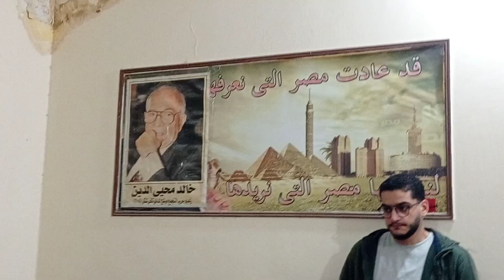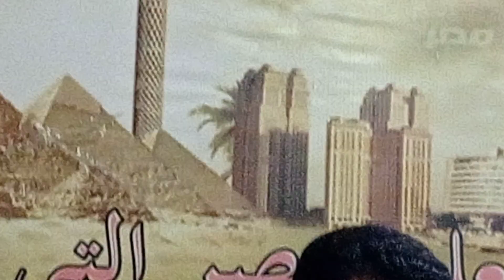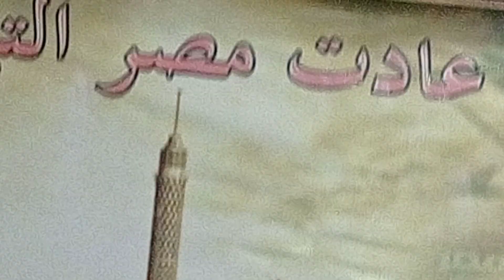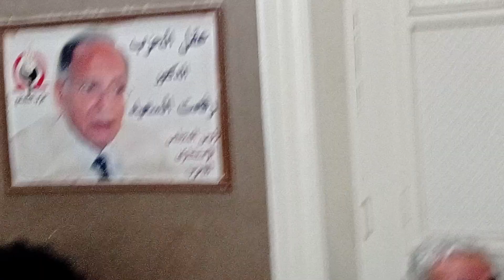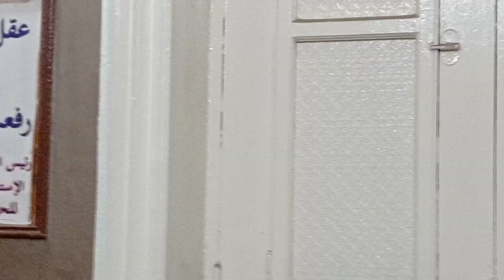احتفالية الكاتبة و الروائية بهيجة حسين فى ورشة الزيتون 23-11-2020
بهيجة حسين فى ورشة الزيتون:
فى تمام السابعة من مساء الاثنين 23 نوفمبر القادم إن شاء الله، تستضيف ورشة الزيتون، الكاتبة الروائية بهيجة حسين بهيجه حسين، وذلك للاحتفال بمسيرتها الإبداعية الطويلة، ويدير الندوة الكاتب الروائى دكتور محمد ابراهيم طه، وسوف يشارك عدد من النقاد والمبدعين، للإدلاء بشهادات حول إبداع الكاتبة السردى، ويقدم البعض دراسات حول نصوصها الروائية، ومن المشاركين الشاعر والناقد جاد، والشاعر والناقد أسامة حداد أسامة حداد، والدكتور الناقد صلاح السروى، والكاتبة والناقدة دكتورة د.فاطمة الصعيدي، والكاتب الروائى جمال زكى مقار، والكاتبة الروائية هالة البدرى، وجدير بالذكر أن بهيجة حسين شاركت فى الحركة الطلابية فى السبعينات، وعملت صحفية بارزة فى جريدة الأهالى، وصدرت لها خمس روايات وهى: (رائحة اللحظات 1992، وأجنحة المكان 1995، ومرايا الروح 1997، والبيت 1999، وحكايات عادية لملء الوقت، عنوان الورشة: 1 شارع محمد ابراهيم، المتفرع من شارع سليم الاول، بجوار قصر الطاهرة، وبالقرب من محطة مترو سراى القبة، حضوركم يسعدنا ويشرفنا